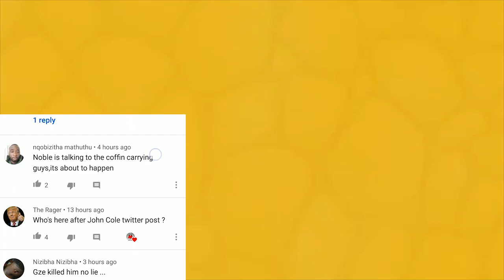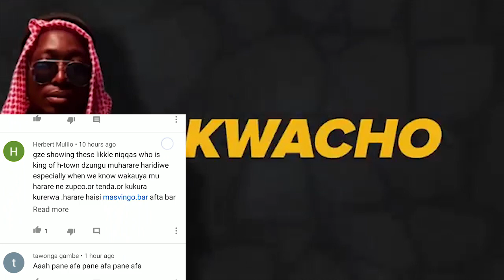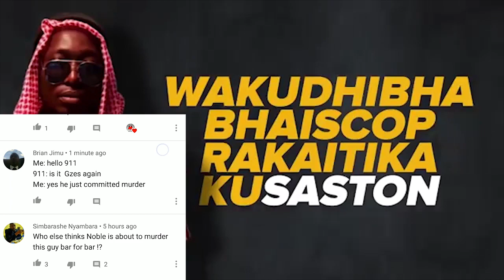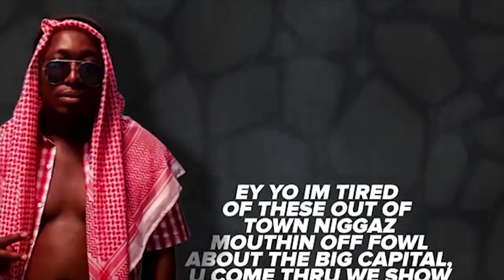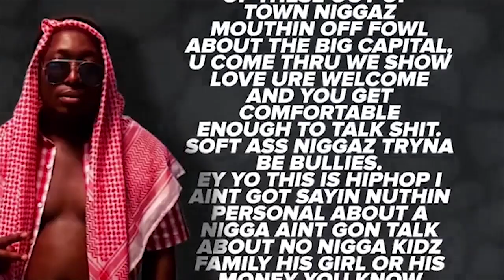GZE ( Fatality) vs Noble Stylez (For the culture)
Zim Hip Hop Diss season launched, shots fired